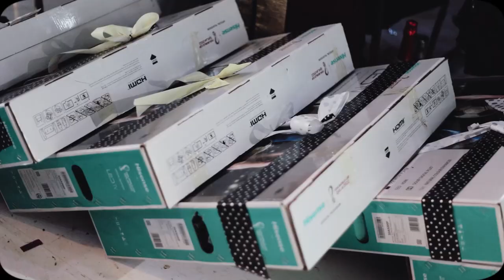Engrid Introduces Patrick l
Engrid Introduces Patrick